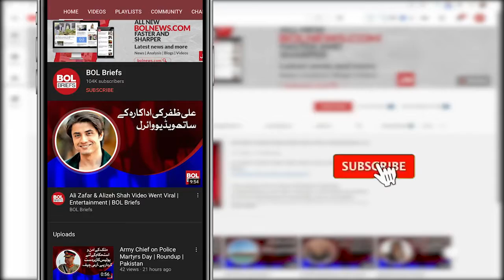PM Imran arrives to attend SCO Summit in Dushanbe | BOL Briefs